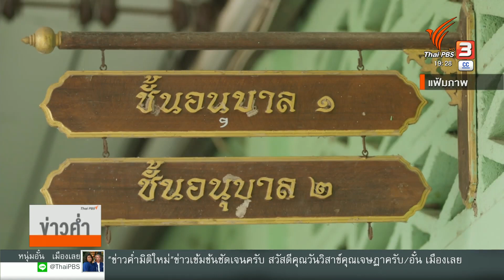นอภ.ป่าโมก จ่อลงโทษ 2 ผญบ.ร่วมขนเด็ก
ตำรวจป่าโมก จังหวัดอ่างทอง คาดภายในเดือนกรกฎาคม จะสรุปสำนวนคดีผู้อำนวยการโรงเรียนกับพวก 5 คน ถูกดำเนินคดีนำพาและให้ที่พักพิงบุคคลต่างด้าวเข้ามาเรียนในโรงเรียนได้ เบื้องตันยังไม่พบข้อเป็นการค้ามนุษย์

ส่วนโรงเรียนไทยรัฐวิทยา ที่เคยรับเด็กไร้สัญชาติกว่า 126 เข้ามาเรียน ถูกสั่งปิดชั่วคราว แต่กระทรวงศึกษาธิการ ยังไม่มีคำสั่งยุบโรงเรียน หลังนักเรียนไทยเหลือเพียง 2 คน เท่านั้น